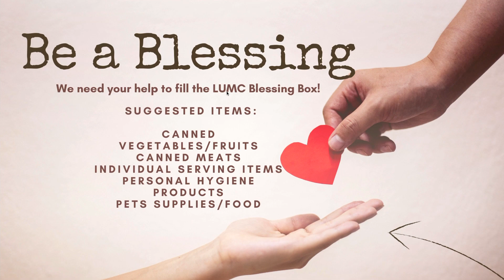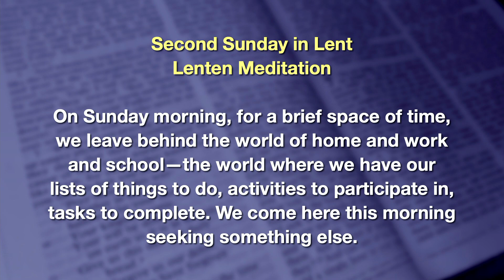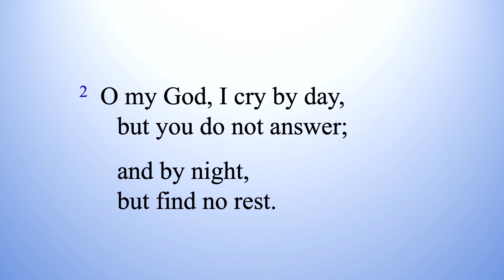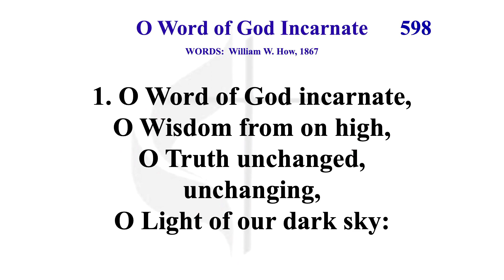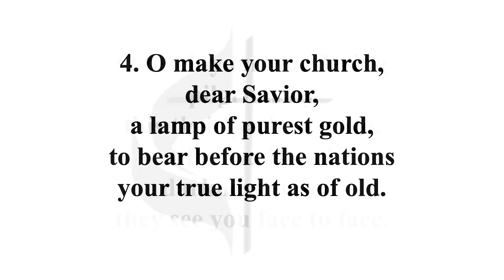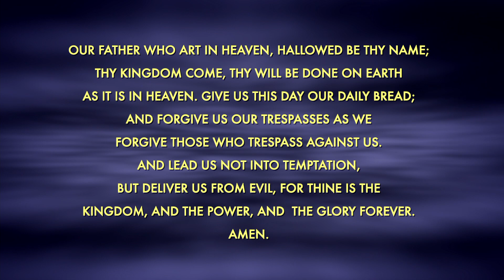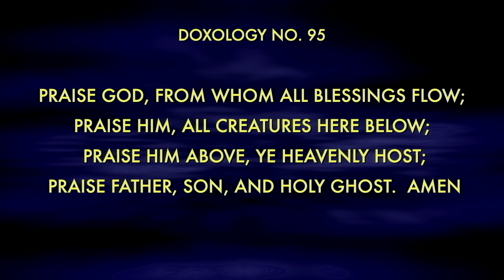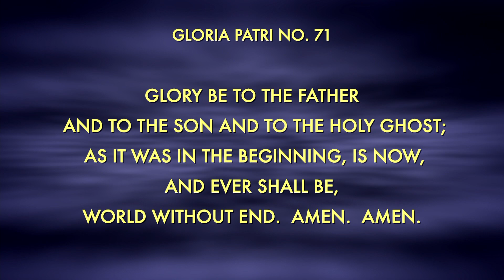LUMC Traditional Service Feb 25, 2024 (Re-Feed)